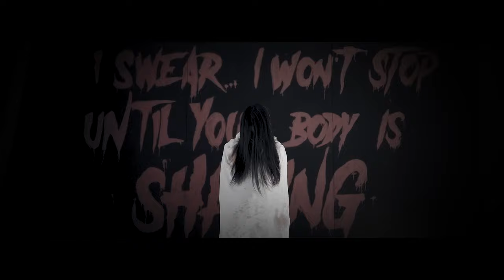Phobia Jordan - UPT House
The most terrifying experience you'll ever have!